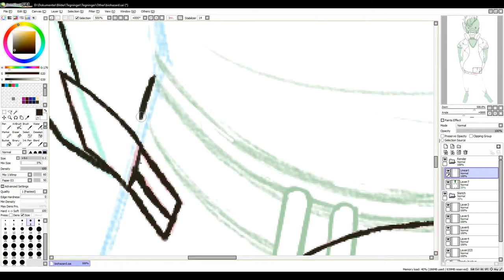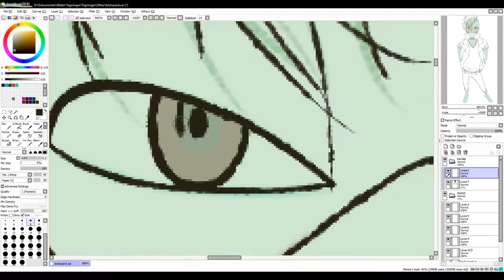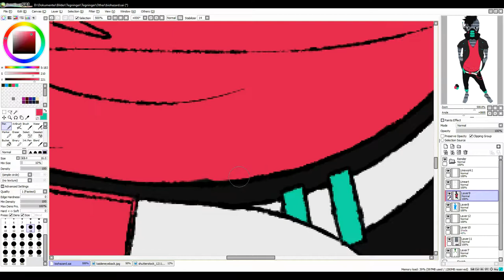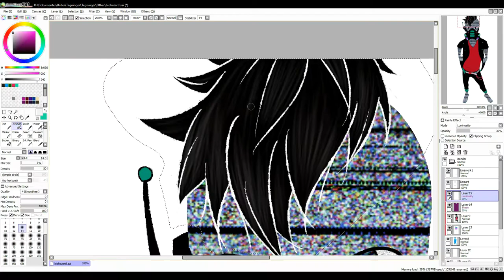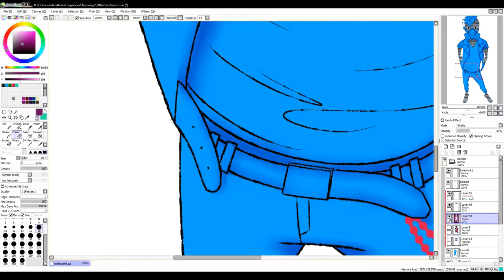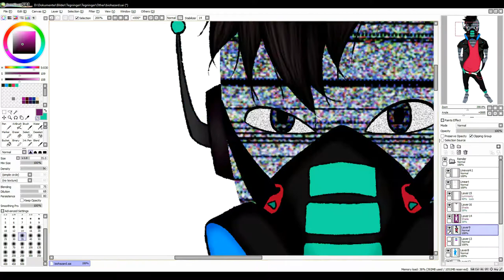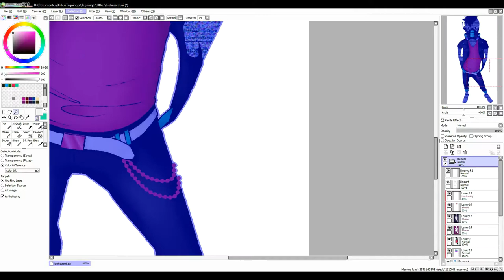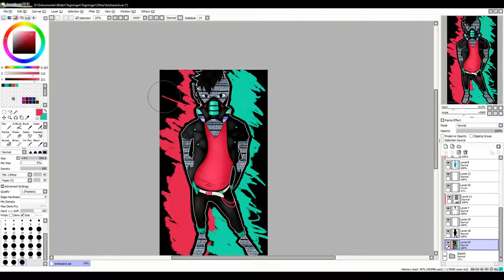OC Speeddraw - Biohazard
A very strong visual came to me in a dream and what else can I do but draw it

Also it's been a while since I recorded anything while drawing so yeet